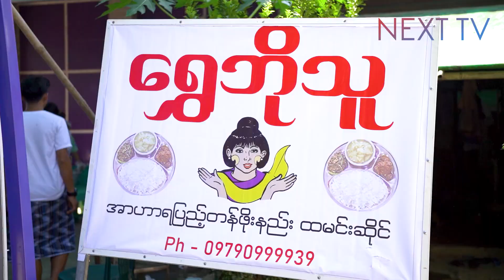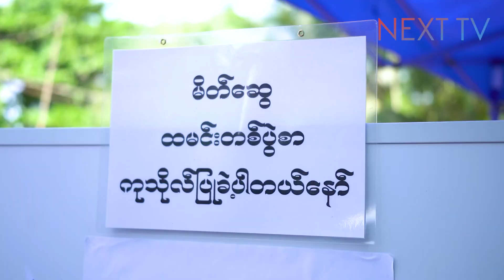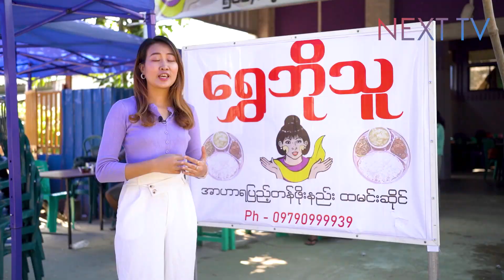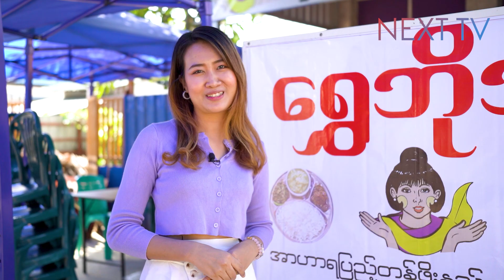၅၀၀တန် ကြက်ဆီထမင်း - ရွှေဘိုသူ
၅၀၀တန် ကြက်ဆီထမင်း - ရွှေဘိုသူ

ရွှေဘိုသူ တန်ဖို့းနည်း ထမင်းဆိုင်ရဲ့ ၅၀၀တန် ကြက်ဆီထမင်းက

ဘယ်လောက်ကောင်းလဲ...?
ဘယ်လိုဆန်ကို သုံးထားတာလဲ...?
ဘယ်လို အလှူမျိုးလဲ...?

Next TV ကနေ နေရာအနှံအပြားမှာ အလှူရှင်များများ ပေါ်ပေါက်လာစေရန် ရည်ရွယ်ချက် တင်ဆက်ပါသည် 😍